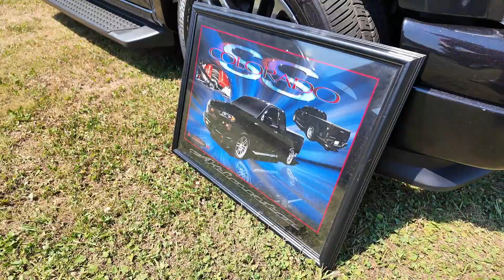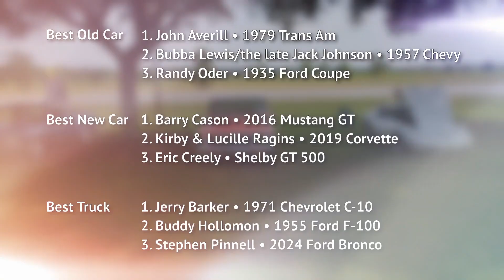SGTC Father's Day Car Show 2024 Highlights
Highlights of the 2024 SGTC Father's Day Car Show.